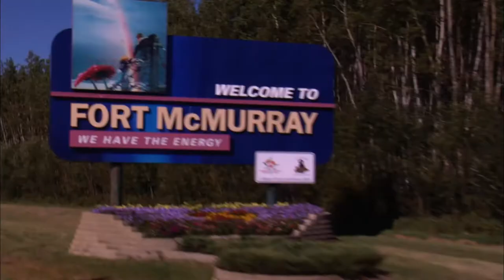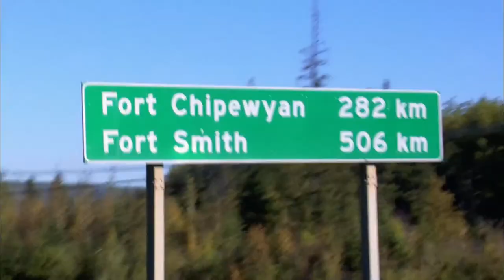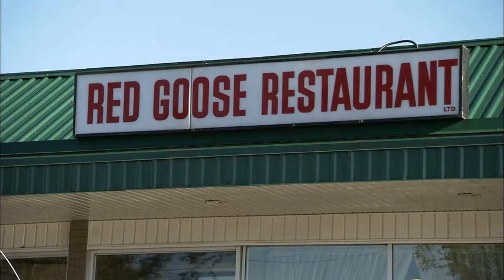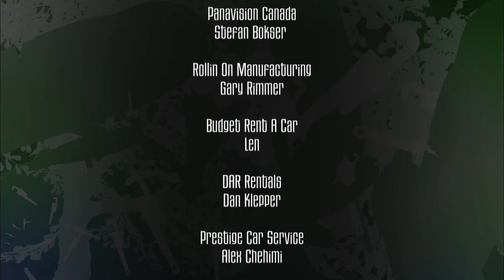Mixed Blessings | Season 1 | Episode 1 | Josie is Fired | Gary Basaraba | Tina Lameman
Mixed Blessings -Season 1, Episode 1 on Animiki See Distribution.

Josie is laid off at the restaurant, so Hank and Tazz launch a boycott to see her re-hired. Tazz resorts to sabotage, the police are forced to intervene, and in the aftermath, when Hank makes a house call, romance flowers.

MIXED BLESSINGS is an award winning family drama that follows the lives of Hank and Ruby, both widowed with kids, as they fall in love and try to create a new life together while dealing with the complexities and humor of their newly blended multi-cultural family.

Creators: Ron E. Scott, Drew Hayden Taylor, Ric Beairsto
Stars: Gary Basaraba, Tina Lameman, Big Daddy Tazz